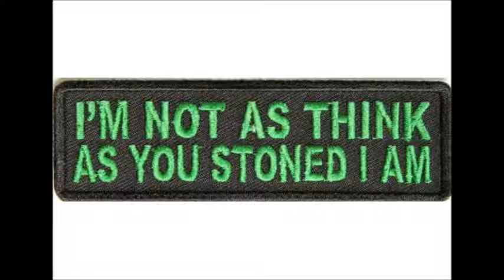Confused Old Lady, Birmingham Redneck, ECLH, Duncan, Arnold, and Deputy Martin redial Chuckles